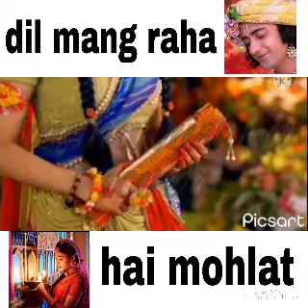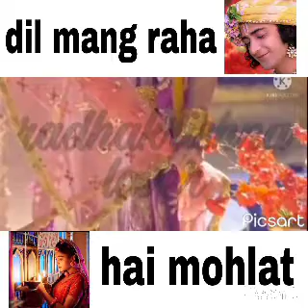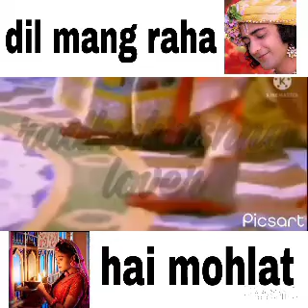dil mang raha hai mohlat ft. radhakrishna❤ radhakrishna sumellika sumedh mudhagalkar